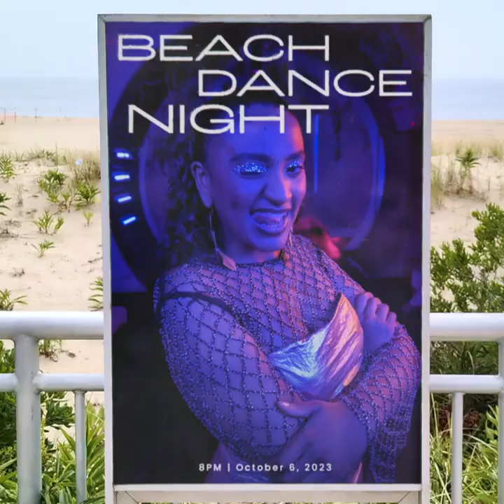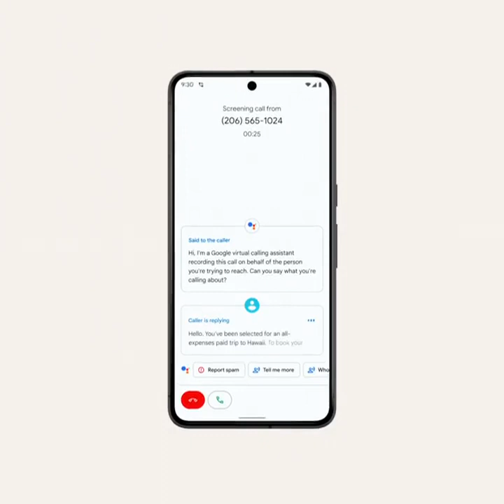Pixel 8 Series promo video!